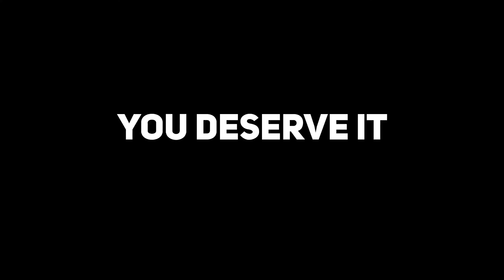This Is the Police Teaser Trailer 1080p (PS4/Xbox One)